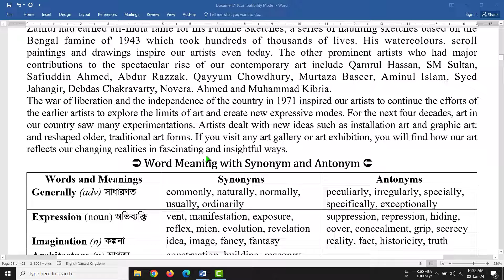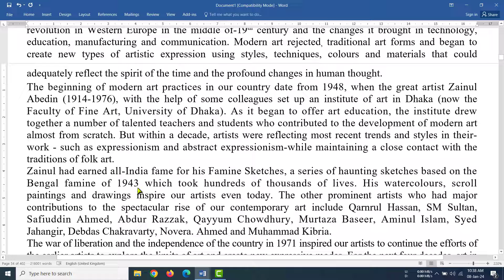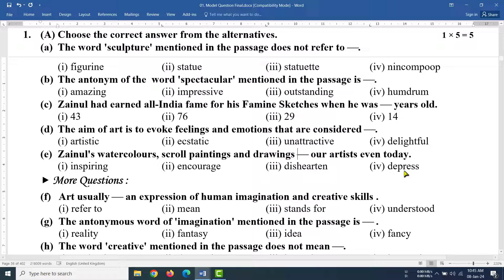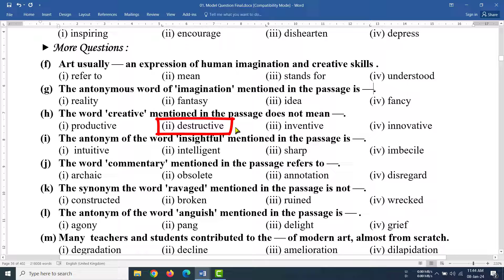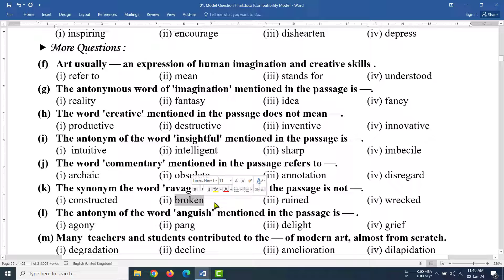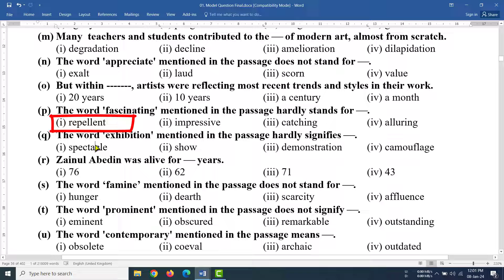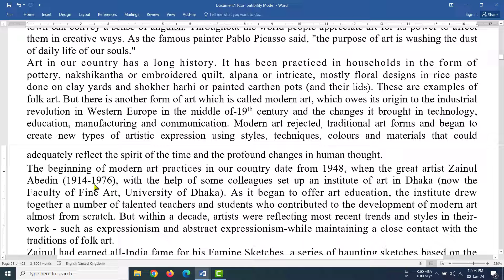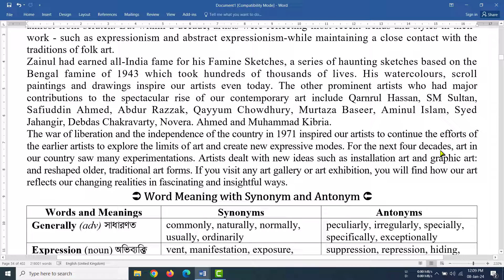Our Art and Craft || Multiple Choice Question (MCQ) || HSC English 1st Paper || U-2 L-3 P-1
This tutorial shows the MCQ of the passage "Our Art and Craft" of HSC English 1st Paper. It will help the learners master MCQ with better understanding.

To watch "Folk Music (Art and Craft) || Multiple Choice Question (MCQ) || HSC English 1st Paper || U-2 L-2 P-2"

To watch "Folk Music (Art and Craft) || Multiple Choice Question (MCQ) || HSC English 1st Paper || U-2 L-2 P-1"

To watch "Two Women (Kalpana Chawla) || Multiple Choice Question (MCQ) || HSC English 1st Paper || U-1 L-3"

To watch "Two Women (Valentina Tereshkova) || Multiple Choice Question (MCQ) || HSC English || U-1 L-3"

To watch "The Unforgettable History || Multiple Choice Question (MCQ) || HSC English 1st Paper || U-1 L-1 P-4"

To get "Lifestyle || Manners around the World U-3 L-1 P-1 || HSC English 1st Paper"